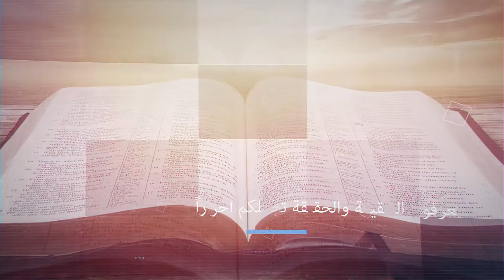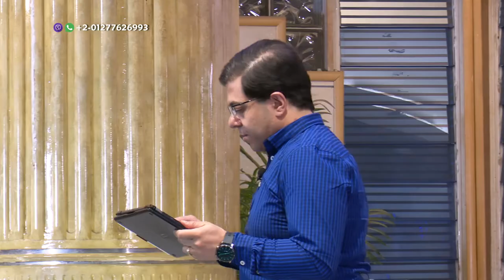كيف تغلب إلى النهاية - الجزء الثاني - المقطع 1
وَمَنْ يَغْلِبُ وَيَحْفَظُ أَعْمَالِي إِلَى النِّهَايَةِ فَسَأُعْطِيهِ سُلْطَاناً عَلَى الأُمَمِ

رؤيا 2: 26

كيف تحيا غالباً وسط عالم مهزوم؟
كيف تستمر للنهاية دون ان تكل أو تضعف عزيمتك؟